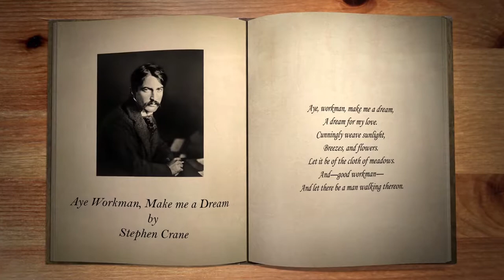Aye Workman, Make me a Dream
Poem by Stephen Crane
Read by Humorous Bookworm